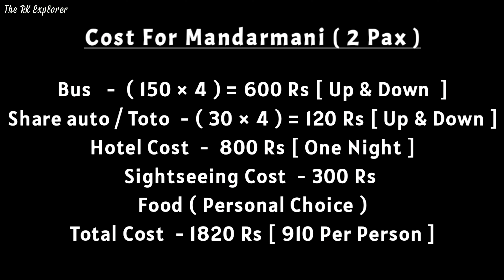Mandarmani Sea Beach Budget Tour Plan with Cost |Weekend Tour |Bengali Travel Vlog | Lal Kakra Beach